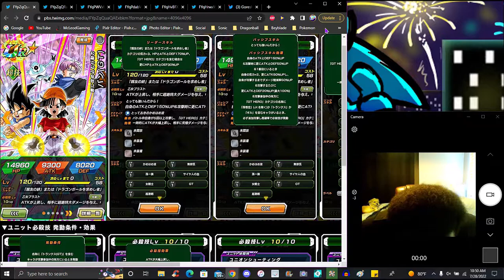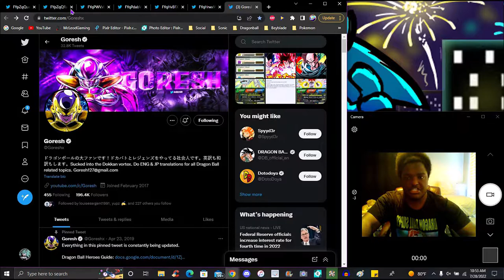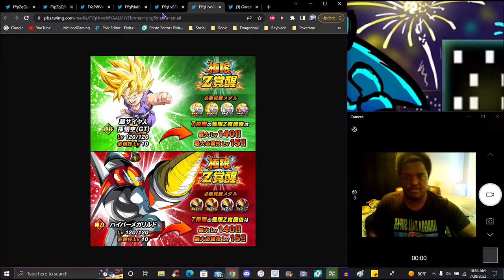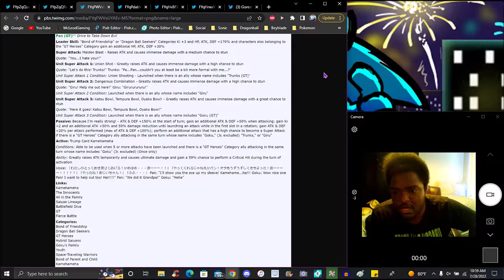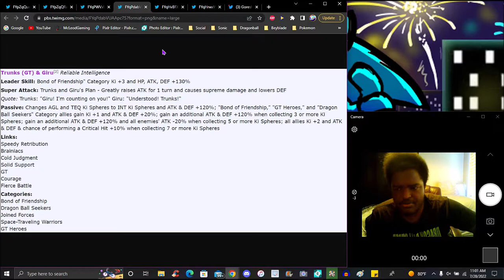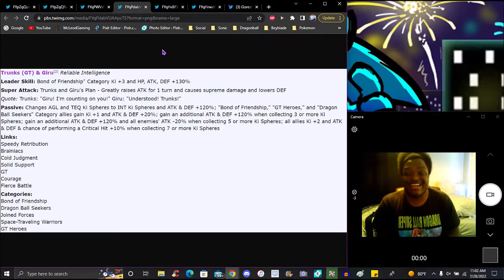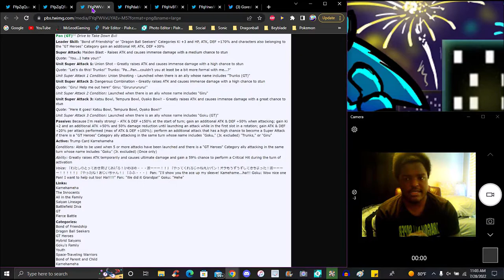WHY IS SHE COOKING THIS HARD!!! ??? THE NEW TEQ PAN INFO & DETAILS ARE HERE!!! ??? DBZ Dokkan Battle